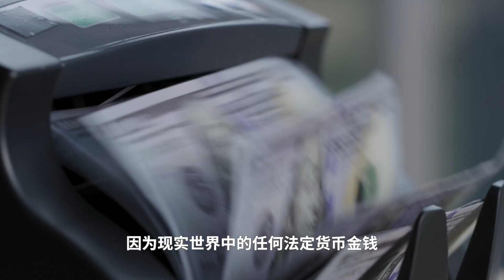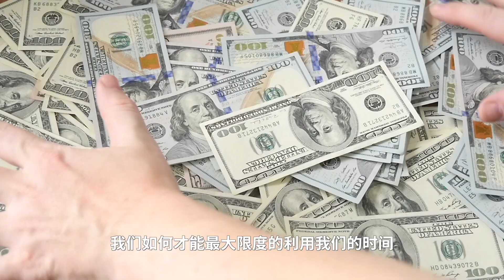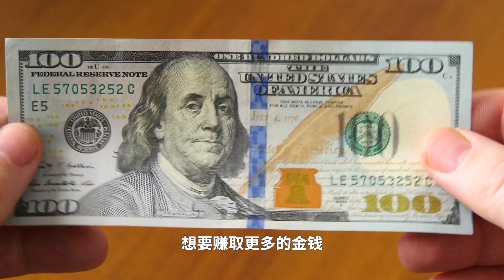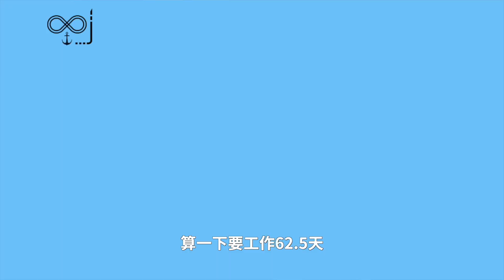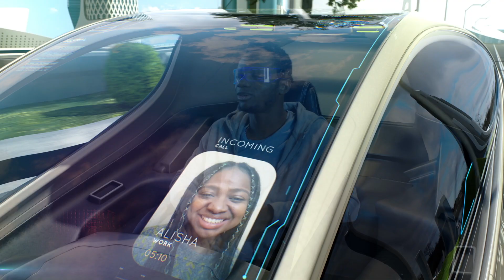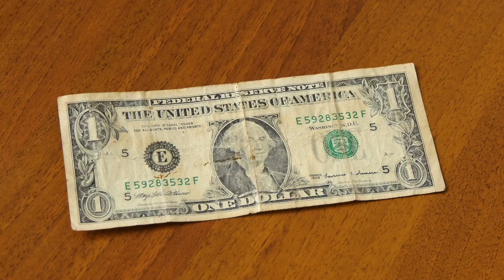🕑 假如時間才是流通貨幣。。。你還會這樣賺錢嗎？💸 財務斷捨離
✅我使用的投资虚拟货币的平台✅
👉okcoin入金獎勵BTC，貨幣質押利息高：

📧微信：xj8641